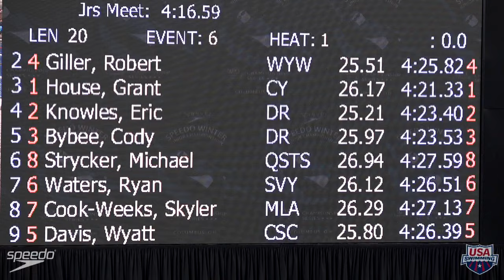Men's 500 Free C Final | EAST | 2016 SPEEDO WINTER JR. CHAMPIONSHIPS